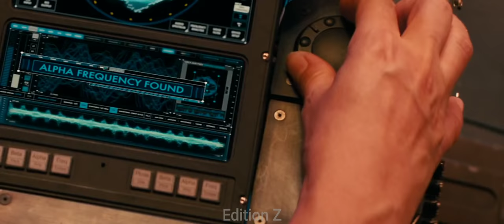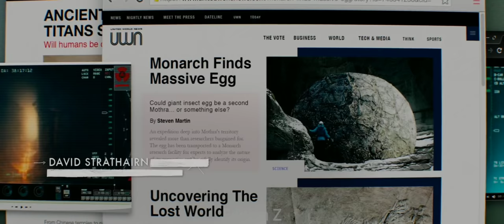Mothra - Set It Off (Music Video)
Mothra Music Video

Movie: Godzilla King of the Monsters
Song: Skillet - Set It Off

Monsterverse